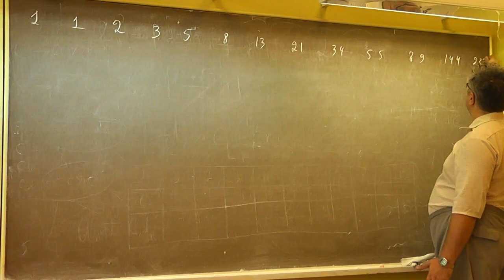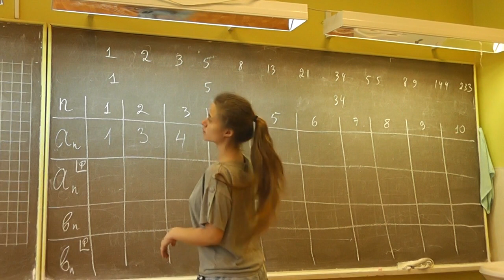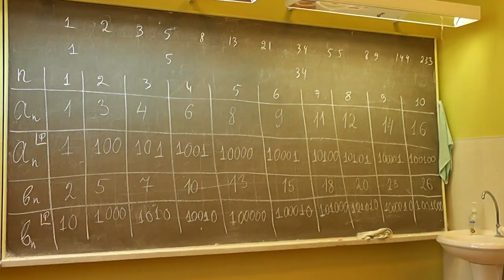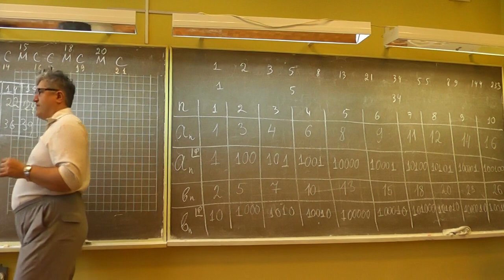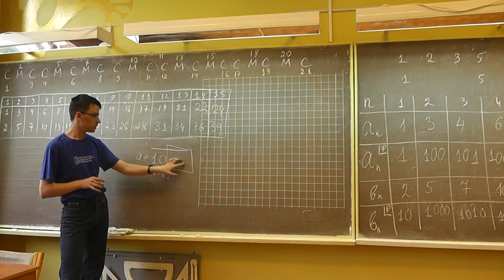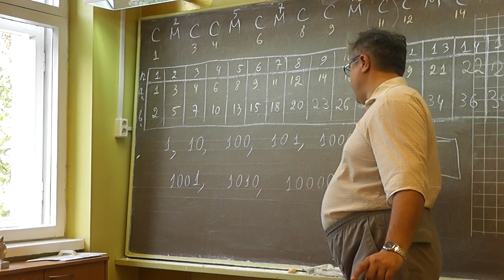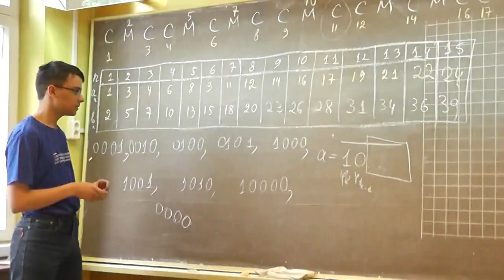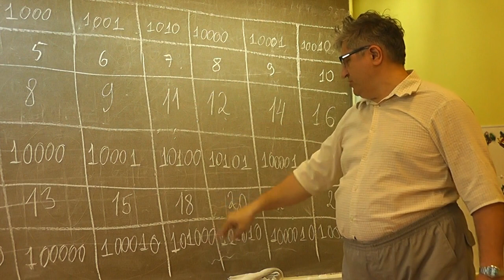6 Фибоначчиева система счисления